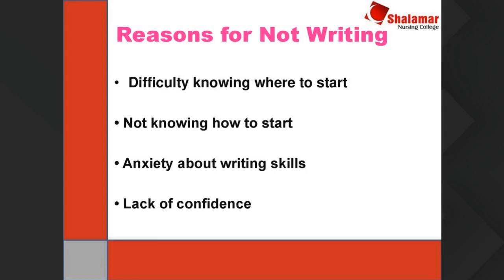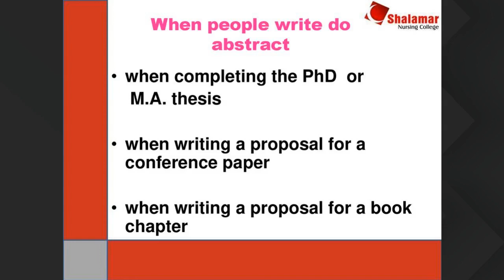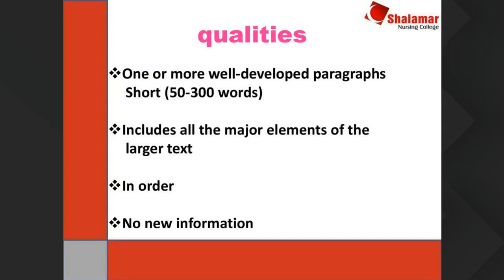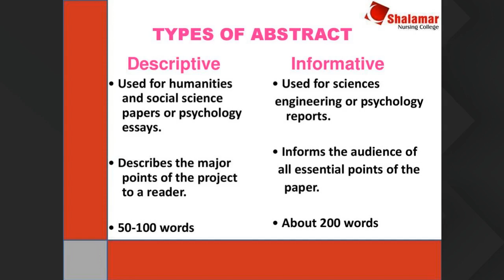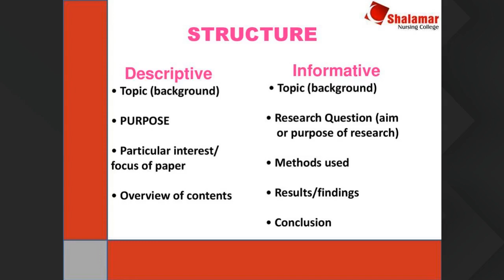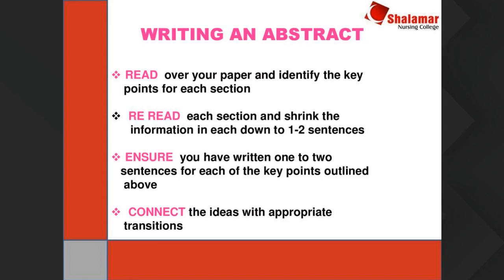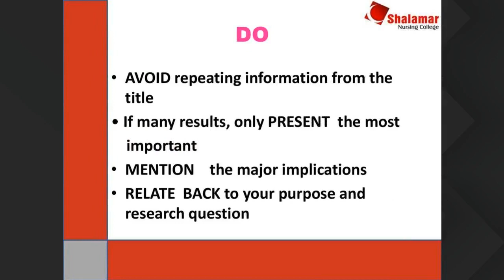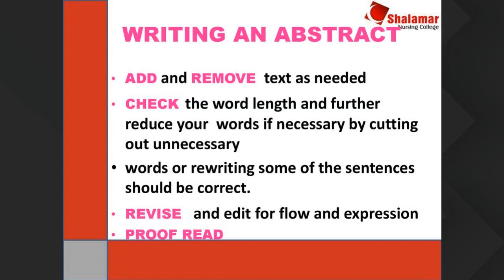F BSN 11aug 10am